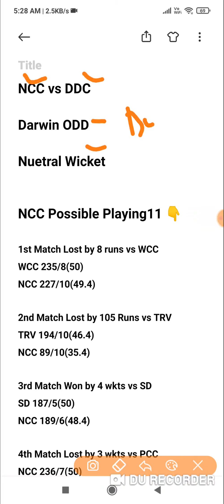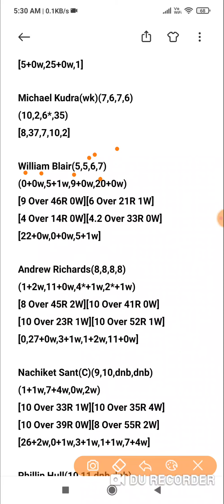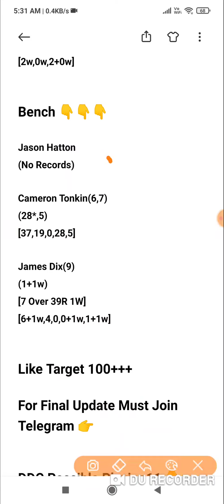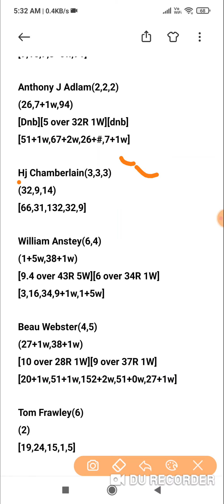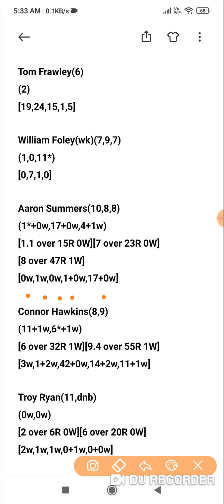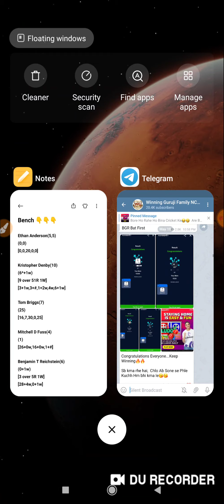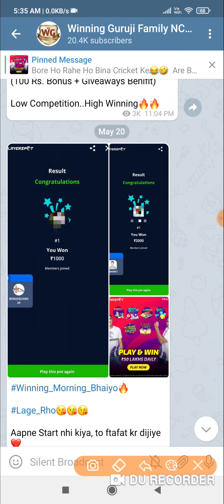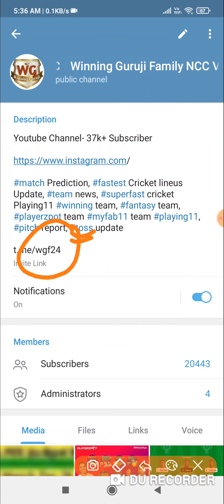ncc vs ddc odd match prediction dream11 team of today match ncc vs ddc Darwin ODD 2021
ncc ve ddc odd match prediction dream11 team of today match ncc vs ddc darwin odd 2021

NCC vs DDC Dream11 NCC vs DDC Today Match Playing11 Match Prediction | NCC VS DDC Darwin Odd 2021

Dream11
Batball11
Myfab11
Playerzpot
Real11
Ballebazi
Mpl
My11circle
Gamegy
Dream11 Team
Dream11 analysis
Fantasy buzz
Sports Fantasy Guruji
Cricinformer
Cric11forecast
Fantasy selector